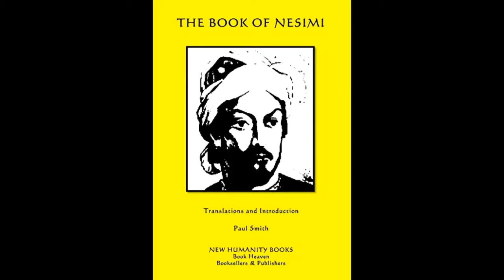Sığmazam / Söz : Seyyid Nesîmî - Müzik : Ümit Kaya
Bir sene evvel, ev ortamında yapılmış bir kayıt.